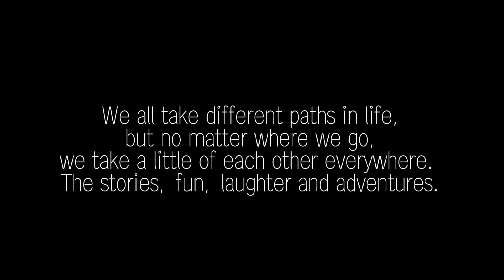College Dairies - Dominion Civil {2k18 - 2K22} SXCCE - Jollyo Gymkhana [HD]